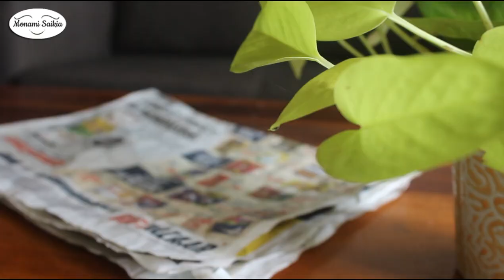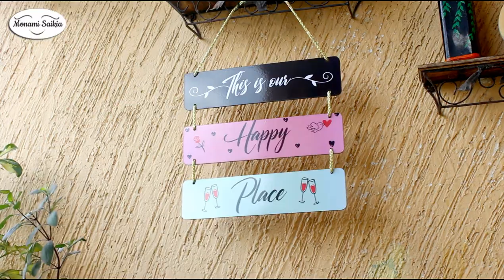Balcony Makeover| Artificial Grass - Complete Info and Full Steps | Balcony Decor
In today’s video, I have shared few tips and ideas on how to makeover balcony  :)

Wall Hangings
Floating Shelf
Railing planters
Artificial Grass for Balcony(2 x 5 feet)
Artificial Grass for Balcony(4.5 x 12 feet)
Cushion Covers
Cotton rug
Bone China Mug
Unpolished White Marble Pebbles
Polished Marble Stone Pebbles
fengshui Wind Chimes

Plants:
Golden money plant
Pink lady
Spider plant
Money plant
Lucky bamboo
portulaca plant
Alocasia plant
ZZ plant
Angel wing begonia
Geranium plant
Cradle plant
Umbrella tree plant

*MUSIC
Youtube Library

*FILMED & EDITED
By Monami Saikia Borah